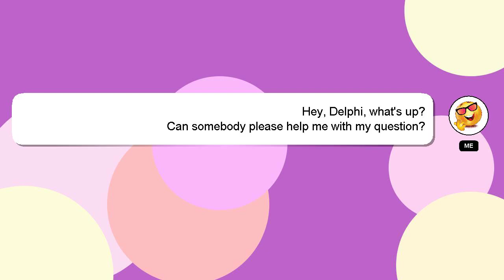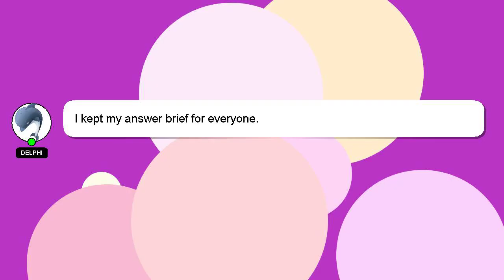How to flip camera on obs?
A brief presentation of myself, Nice to meet you, I am Delphi. Let me assist you in answering any questions you may have. - How to flip camera on obs?

Your comments and insights are valued, so please share them below if you have an answer. Your answer will be recognized and valued, and I will 'heart' it to show my appreciation.

*2 What we are experimenting :*